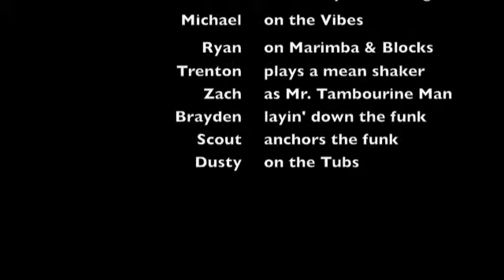Escape Artist -- Westover Park JH Percussion Ensemble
Escape Artist as performed by the Westover JH Honors Band Percussion Ensemble.